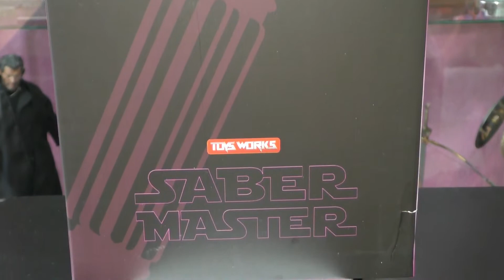"SABER MASTER" (MACE WINDU) 1/6 FIGURE (STAR WARS) FRENCH REVIEW!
Présentation de la Figurine de Mace Windu (Samuel L.Jackson), dans la Trilogie Star Wars. De la marque Toys Works (figurine sans licence)!